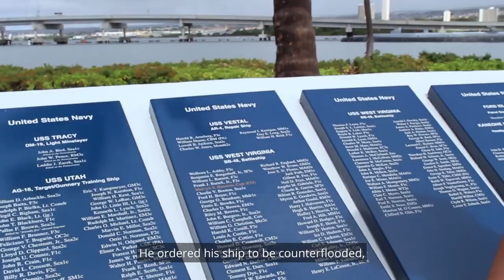For Whom the Bell Tolls: John Finn - Alex Warrick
Listen to the amazing story of the first Medal of Honor recipient in World War II, John Finn, who received commendation for his defense of the Naval Air Station at Kaneohe Bay on December 7, 1941.